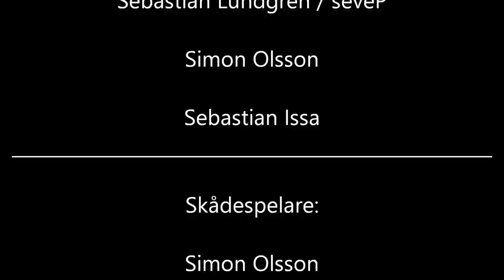Skogsvandringen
Tjoobre Poobre Youtubes! Här är en småfilm som jag och mina kompisar gick ut till skogen och gjorde! ;D //seveP